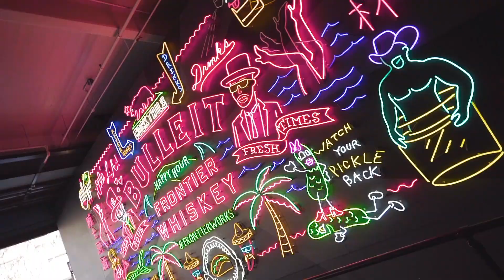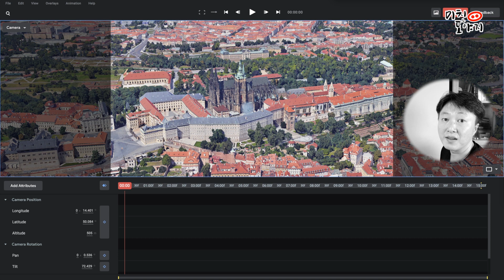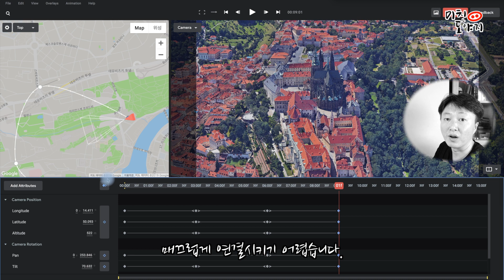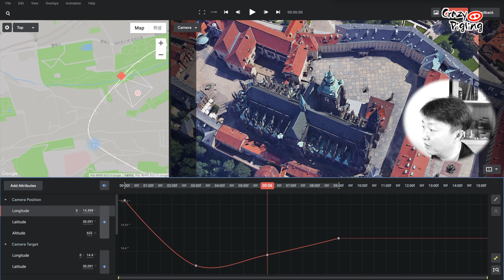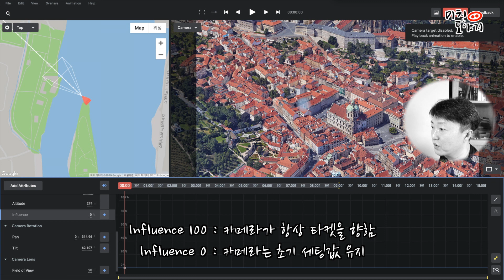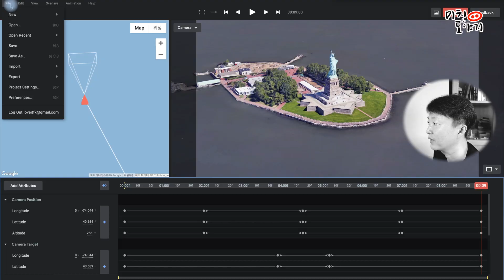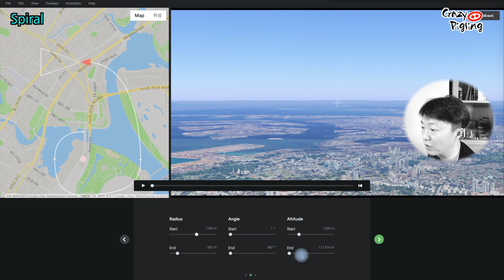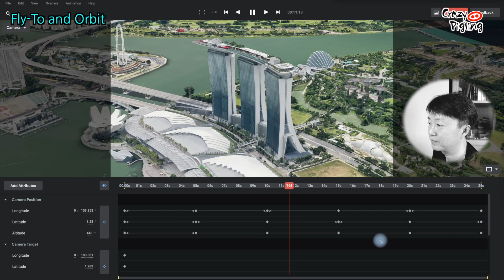구글 어스 스튜디오 - 감성영상 뚝딱 만들어보자. 타게팅-Target , 퀵 스타트-Quick Start (시네마틱, Cinematic, Google earth studio)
안녕하세요!
오늘은 구글 어스 스튜디오를 이용해 쉽게 시네마틱 영상을 만드는 방법에 대해 소개하려 합니다.

소개 영상은 보셨죠?
구글 어스 스튜디오 가입은 당연히 하셨죠? ( 구글 어스 스튜디오 가입
안 보시고, 안 하셨으면 얼른 가서 보고 오세요. 구글 어스 스튜디오 소개 ) 를 보시고 기본 영상 만들기및 Easing(이징)에 대한 영상도 ) 보시기 바랍니다.

지난 시간 영상 만드는 게 어려우셨나요?
영상을 만들려고 하다보니 덜컥덜컥거리면서 마음에 들지 않게 나오나요?
오늘은 이런 부분을 단번에 해결해 줄 시간입니다.

좀더 쉽게 직관적으로 영상을 만들기 위해 구글에서는 “타게팅-Target”, “퀵 스타트-Quick Start” 기능을 만들어 두었습니다.
왜 이것부터 알려주지 않았냐고요?
그러면 기본을 모르는 상태에서 영상을 만드는 것이라 나중에 “어... 어” 하면서 까먹을 수 있습니다.

그럼 오늘 배워 볼 것에 대해 보겠습니다.

1. 타게팅-Target
- 영상속에 목적이 되는 건물이나 포인트를 설정해 두는 겁니다.
- 카메라는 이 타게팅-Target 된 것을 바라보면서 움직이게 됩니다.
- 타게팅-Target도 키 프레임을 이용해 이동 가능합니다.
- 카메라 이동 / 타게팅-Target 이동 두가지 조절로 다이나믹한 영상을 만들 수 있습니다.
- 타게팅-Target 을 비율을 조정해 조금 어긋나게도 가능합니다.

2. “퀵 스타트-Quick Start”
- 사용자들이 영상을 쉽게 만들기 위한 일종의 템플릿
- “퀵 스타트-Quick Start”에는 총 5가지가 있음
- Zoom to, Point to Point, Orbit, Spiral, Fly to and Orbit

궁금하신가요?
영상을 보시고 확인해 보세요.
아주 아주 쉽게 영상을 만드실 수 있답니다.

멋지게 만드셔서 댓글로 남겨주세요.
가서 보겠습니다. ^_______^

필요하시면 자막을 켜고 보세요.

● 촬영장비:

카메라:
Logitech C922x Pro Stream Webcam

마이크:
Blue Yeti USB Microphone